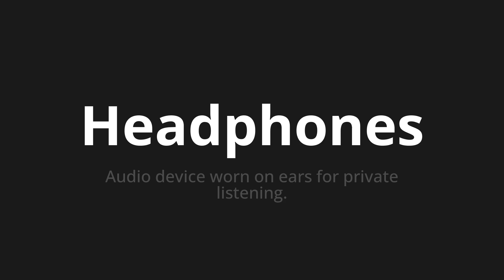How to pronounce Headphones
Master the Pronunciation of 'Headphones' - which means : Audio device worn on ears for private listening. 📝 with @PPrononciation 🎓🗣️ - [Your Guide to English]

Learn to pronounce 'Headphones' perfectly in English with our easy and engaging tutorial by @PPrononciation! 📖📽️ In this comprehensive video, we provide you with native speaker examples 🗣️👂 and phonetic breakdowns 🎵 to ensure you get the pronunciation just right.

How to say Headphones in English